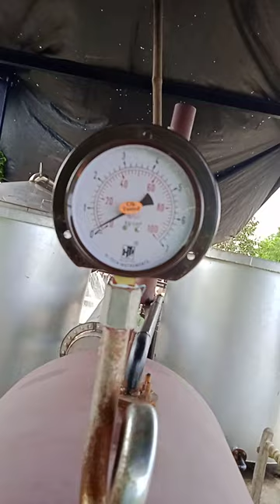10 September 2021